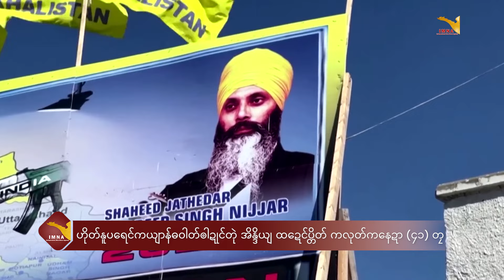IMNA Daily News -Oct 5.10.2023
ဒုင်တၠုင်ဏာအစဳဇန်ပ္တိုန်ထ္ၜးပရိုင်လၟေင်တ္ၚဲ နူကဵုဌာန်ပရိုင်ဗၠးၜးမန်ရအဴ။
ဂိတုအံက်တဝ်ဗာ ၅ ၊ သၞာံ ၂၀၂၃

■ဟိုတ်နူၚုဟ်ကပေါတ်က္ဍင်တုဲ သွက်ဂွံပံက်ထ္ၜိုတ်ဂှ် ဒှ်အခက်ခုဲ

■ပ္ဍဲရာသဳအာတရဴဏံလေဝ် ကမၠောန်အာတရဴဒေသမန် တောတက်ဟွံမာန်ဏီ

■သၟာကမၠောန်ဆုဲပြံင်တံ သွက်ဂွံကၠောန် (ပန်းရောင်ကတ်) ဂှ် အလဵုအသဳသေံ ထပ်ဂလိုင်ကဵုအခိင်

■ဟိုတ်နူပရေင်ကယျာန်ဓဝါတ်ၜါဍုင်တုဲ အိန္ဒိယျ ထဍေင်ပ္တိတ် ကလုတ်ကနေဍာ (၄၁) တၠ